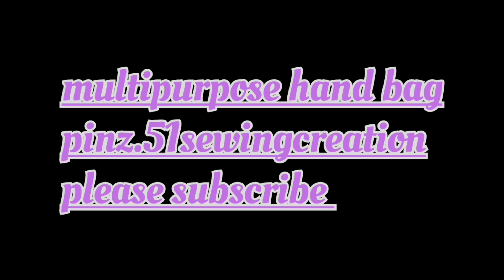Only 10 minutes main Ready... Multipurpose Hand bag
multipurpose hand bag @Pinzsewcreation

Heavy Duty Cotton Canvas Reusable Vegetable Bag/Grocery Bag/Carry Bag/Shopping Bag with 2Pockets for organized Storage,Travel Utilities, Handmade | Cool Fashion Bag | Utility Bag
high-quality fabrics and other elements, such as zippers and colours.women for carrying money, keys, and small personal items such as makeup; purse, bottle, nepkin, medicine, mobile,etc
durable material,Long-lasting and Durable
Clutch bags ,Clutch bags are hand-held small bags that are classy and sassy. It has a precise shape and size which makes it very easy to carry and can also be styled gorgeously with anything you prefer to wear.